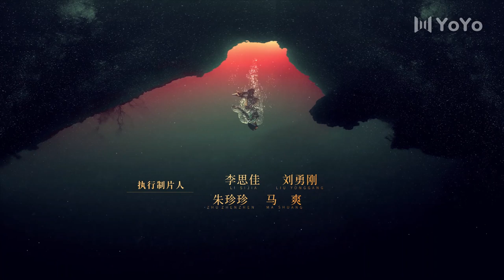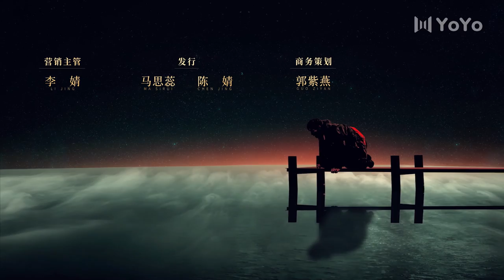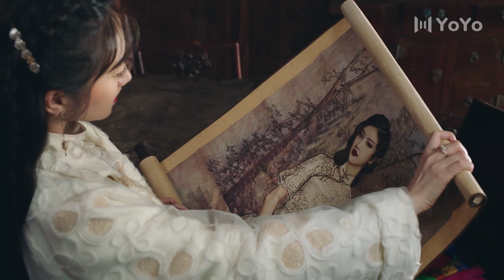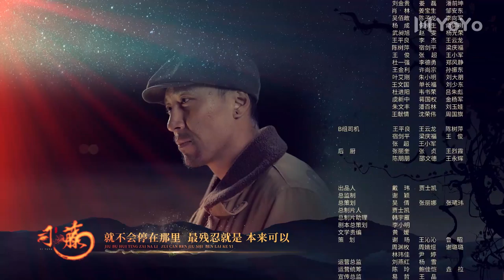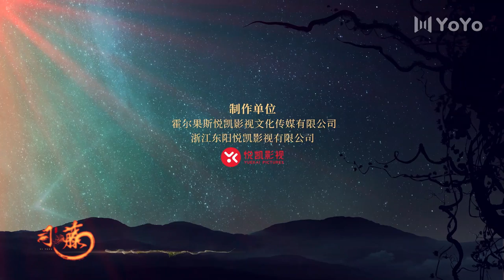【ENG SUB】司藤 16 | RATTAN 16（主演：景甜，张彬彬，李沐宸，张亦驰，吴俊余，金泽灏，袁成杰）